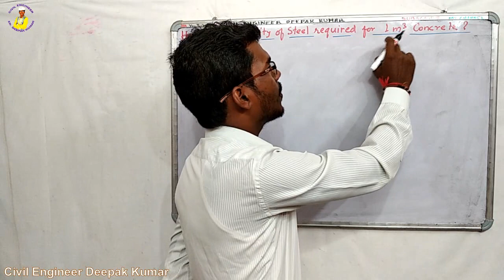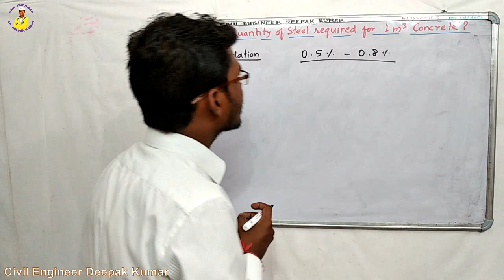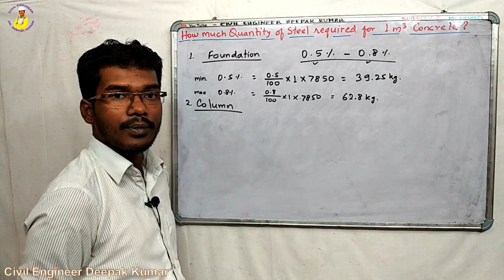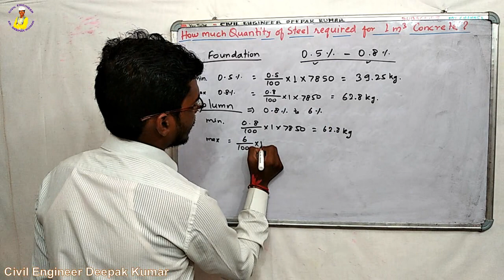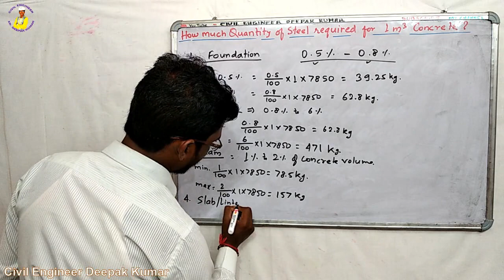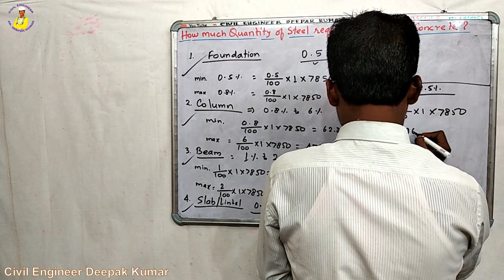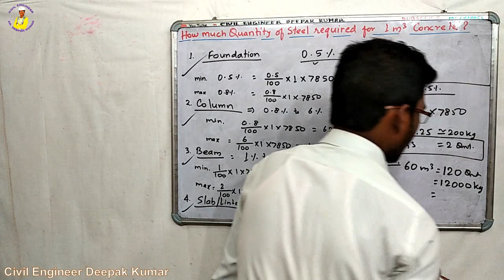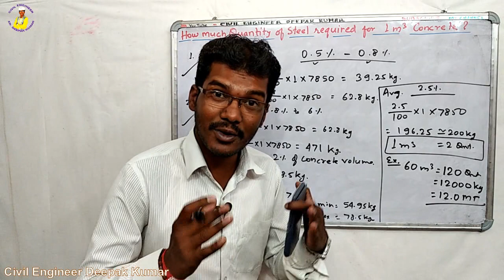How much Quantity of Steel required for 1m³ Concrete ? | Steel in Slab Beam column footing Lintel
How much Quantity of Steel required for 1m³ Concrete ?